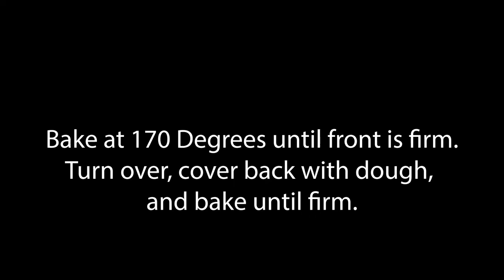Salt Dough Bread and Fruit Basket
Follow this step-by-step salt dough lesson to create a delightful woven basket with bread and fruit.

Sign up for my email newsletter to receive free resources to help you on your creativity journey